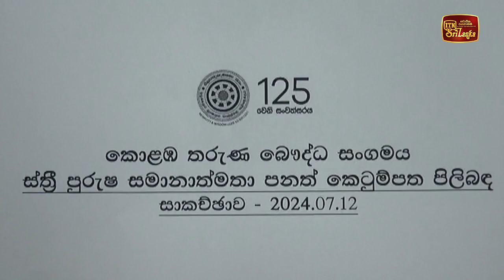ස්ත්‍රී පුරුෂ සමානාත්මතා පනත් කෙටුම්පත පිළිබඳ කථිකාවක්